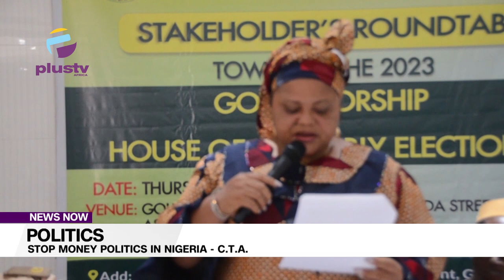Politics: Stop Money Politics In Nigeria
The executive director of centre for transparency advocacy (CTA)  Faith Nwadishi has challenged the  political class to stop money politics and all forms of inducement for votes.